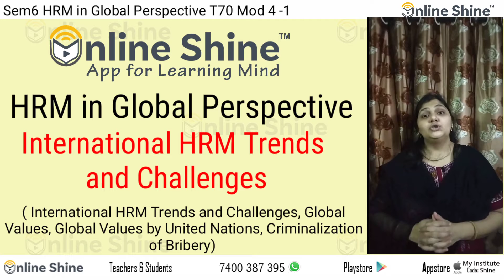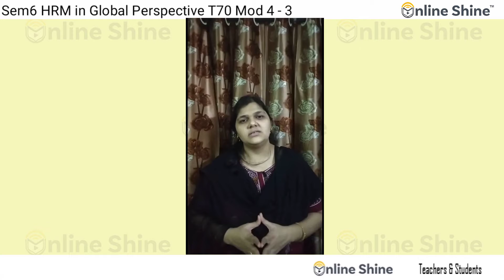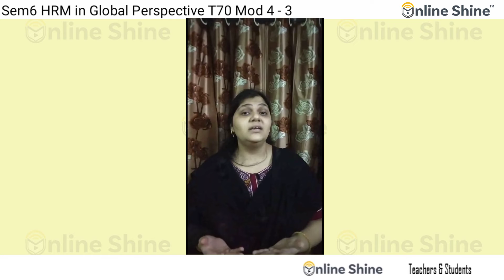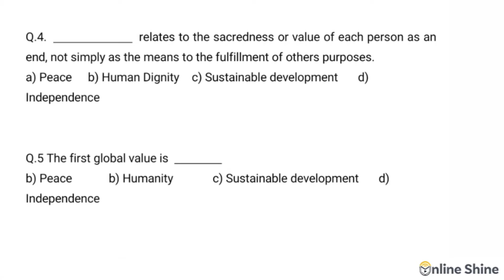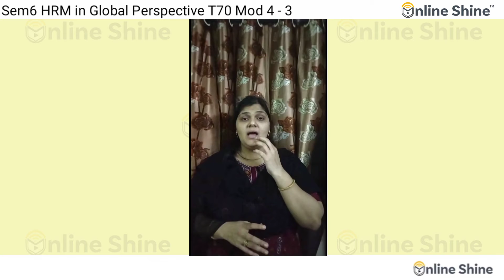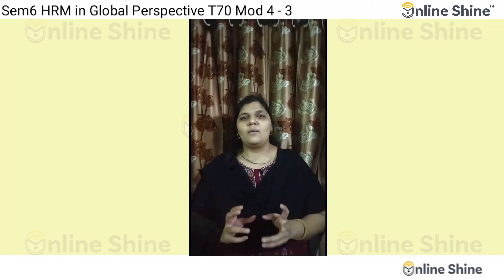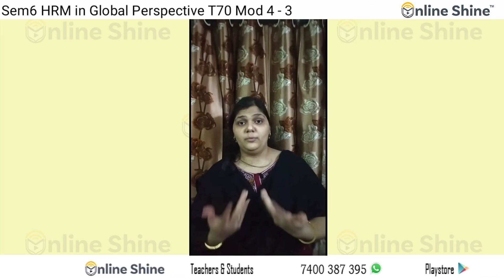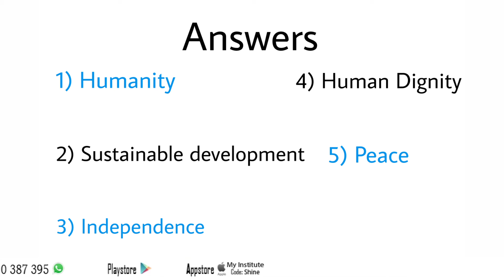HRM in Global perspective, international HRM trends and challenges